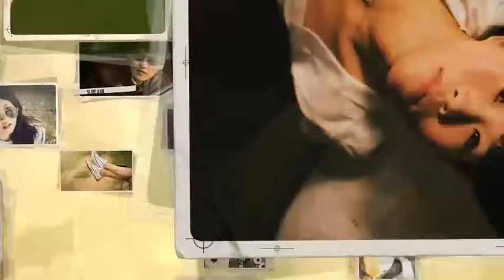50 Placeholder Summer Slide Show - After Effects Project Files | VideoHive 10523079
Hello, dear colleagues! This is a new dynamic slideshow with opener graphic elements. Project features: 50 photo and... (video-displays)